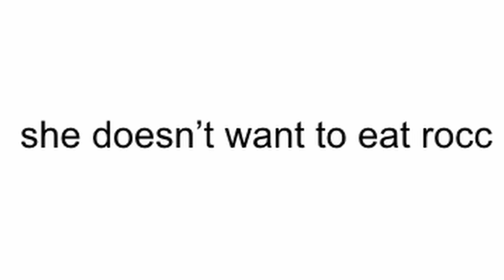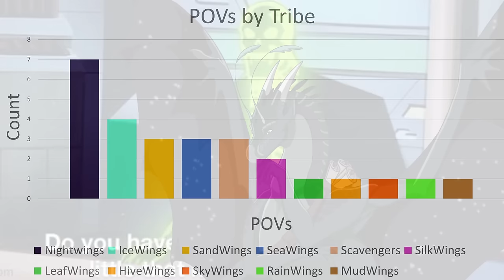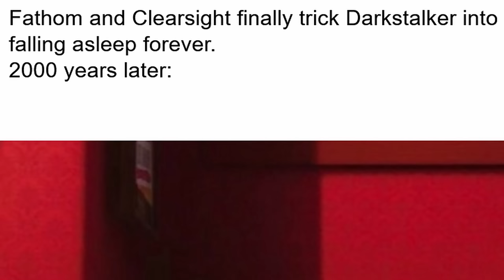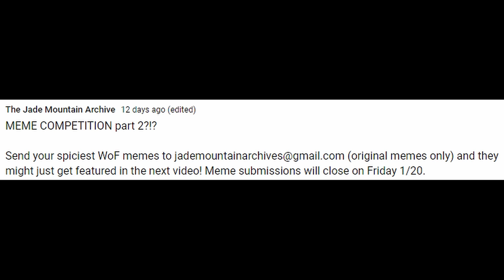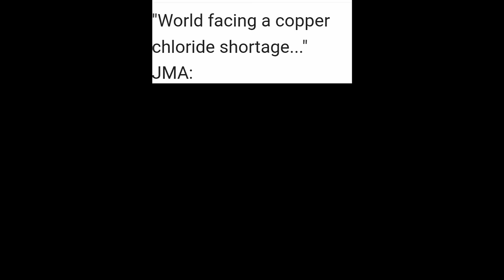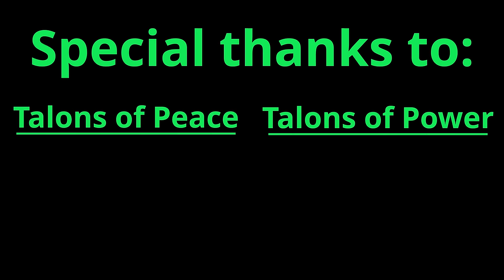Wings of Fire Memes Vol. 2 - The Lost MemeWing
And the memes are *chef's kiss*
Though I will admit to being a little biased in this regard hahaha.

And, of course, this video would not have been possible without the talent and generosity of some really cool creators:

Music
OfShane - Koto San

Memes
JMA by Zephyrasoars

Fernziroo YT
-Thumbnail
-Qibli the pooh (normal vs fancy) template

Daan
-And then, Bumblebee said...

JMA
-Jma slapping that more memes button
-If I had a nickel...
-Winter shooting his chances with Moon

Soggy Bread
-JMA preffering memes over analyses
-Ralph says "lol" and "hahaha" a lot
-JMA at 3am

Kennedie
-she doesn't want to eat rocc

NCS_Artist
-Is two a lot?

BubbleUTS
-Glory tossing out Scarlet

Gamer_Fish
-Whirlpool and his "shocking" death
-Lots of Nightwing PoVs meme

RhinoAddie
-Coral lets her children drown

Lupusdracones
-Icewings blaming the nightwings for everything
-Cliff wanting Scarlet dead (Grogu)

Mitchell
-Darkstalker and Vector saying "hey"

Sean
-Kinkajou saying "you just got Vectored"

Bim Bim
-Darkstalker in legends vs in book 10

Oreo Exe
-Darkstalker realizing he's stuck with the Jade Winglet

TheARTism
-The Jade Winglet plays monopoly

TrickyTalon
-Fans when Winter is mean

Sophie
-Qibli is a train destroying Winter's love for Moon

genuinegiorno
-Darkstalker wants Qibli as animus friend but he says "no"

The Qibli Fan Club
-say "Qibli sucks" or draw the deck

Alex H
-Buying books 5-15 for Qibli
-JMA screaming about copper chloride shortage

Phantom Skyes
-Tolerance training for eternity in hell